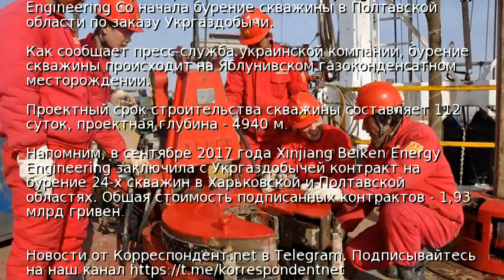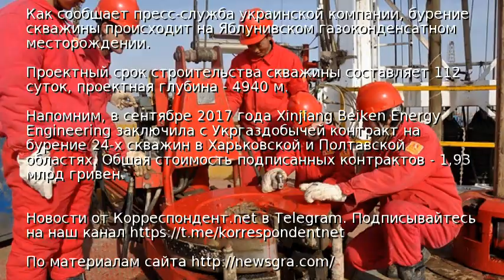Китайцы начали бурение в Полтавской области